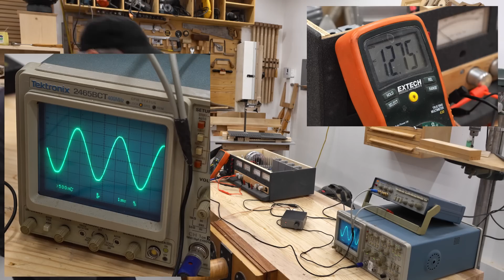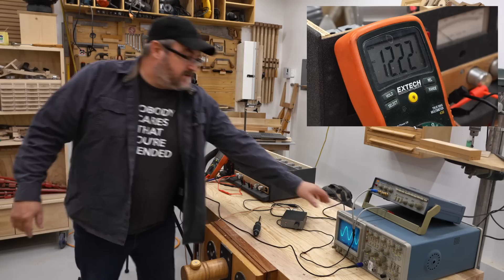LIARS! Testing A Low Cost Amplifier - What's the REAL Power?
The amp is a Fosi Audio tpa3116d.

Starts where I'm talking about the unit.

Did you know I have other YouTube channels?